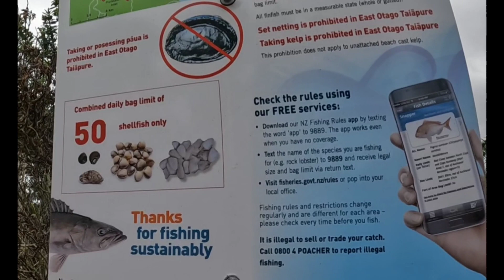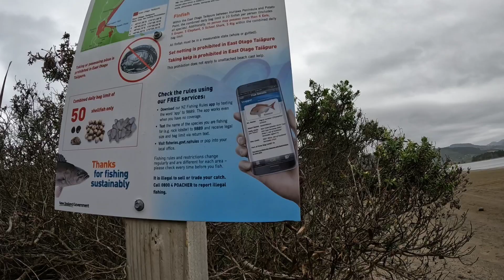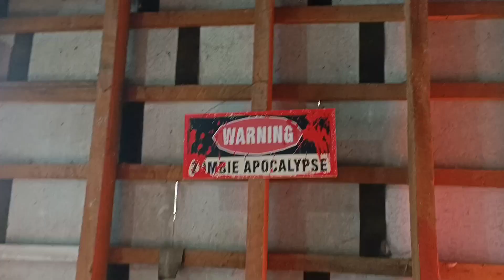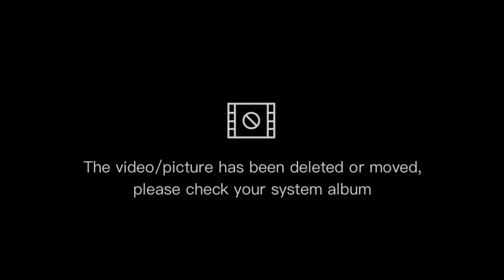Picking clams/cockles in New Zealand with friends on New Years day.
Dahil nakakaunay na ang meat during the holiday season, nag crave kami kumuha ng cockles dito sa New Zealand. And why not, libre lang Naman kumuha for personal consumption. Tara samahan nyo kami puntahan Ang Lugar about 30mins away from us. Thank you! mwuahh!